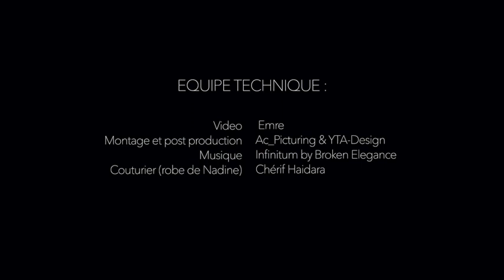SPONSORS Première Conférence Mondiale sur le Profilage Historique de Napoléon Bonaparte - N. Touzeau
L'Histoire nous ment elle? Qui était Napoléon? Pourquoi nous impose -t-on des versions de l'Histoire alors que des preuves nous montrent autre chose?

L'évènement a eut lieu à l'Alexandra Palace, Niort, France
23 Octobre 2021.

Merci à Monsieur Bruno Roy-Henry (historien français. Juriste de formation, il est fonctionnaire des finances de 1982 à 1991, puis avocat jusqu'en 1996. Passionné par la révolution française et l'histoire du premier Empire, il décide de consacrer son travail aux dernières années de la vie de l'Empereur Napoléon 1er.) pour son intervention

Merci à tous les personnes qui m'ont soutenu et les sponsors que voici :
- SBC-Success Business Club, Alexandra Palace, Ombline ingels, Haddok Solutions, Lou Buki Hair, Cherif Haidara, Emmanuelle Albuisson, Christiane Spies, Danielle Tortrauto et anonymes.

Merci aux quatre reconstituants du 1er Empire

Robe faite sur mesure en soie sauvage et dentelle d'Italie par Chérif Haidara, couturier à Rennes.

Pour se procurer le livre Profilage Historique Napoléon Bonaparte